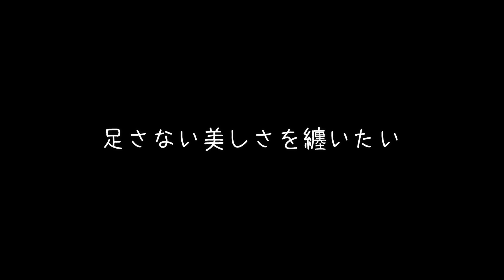【グレイヘア×着物】50才からの自分をもっと好きになりたい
日本庭園にいる着物でグレイヘアの自分が好き。
年齢を重ねていくことで満たされていくような生き方をしたい。
なんつって。